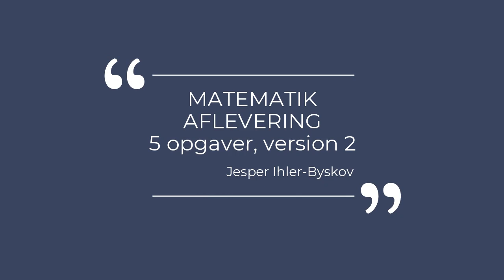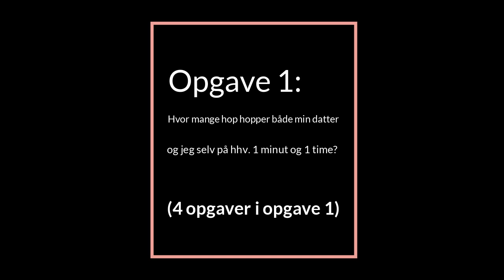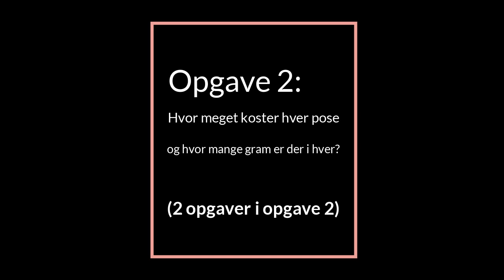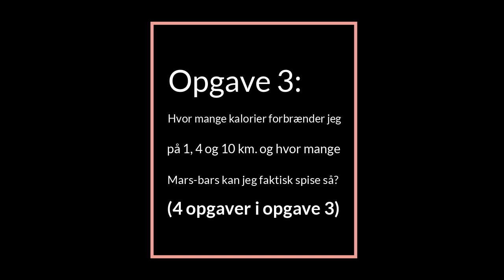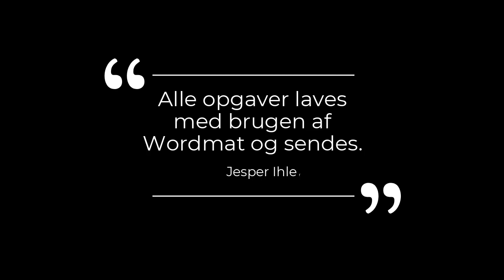Matematikaflevering - version 2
Matematikaflevering, version 2. Der er i alt 13 opgaver fordelt på 5 "hoved"opgaver. Det skal laves med Wordmat i Word og sendes.